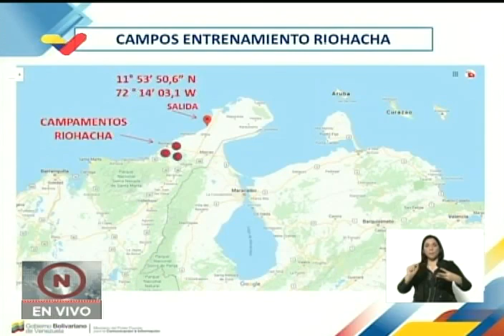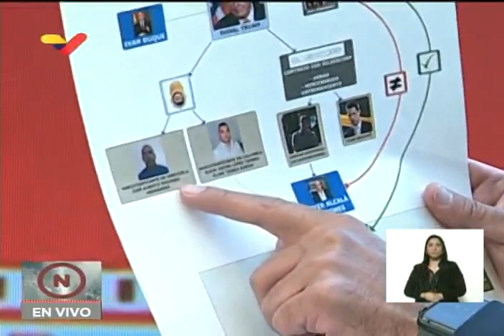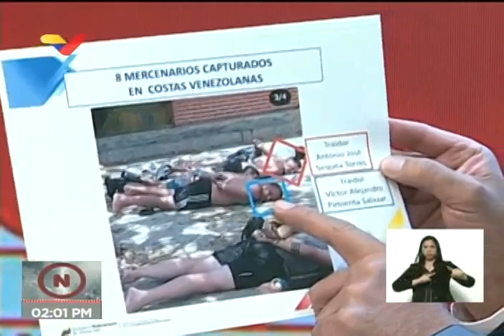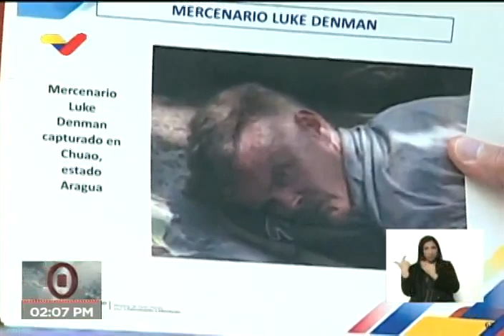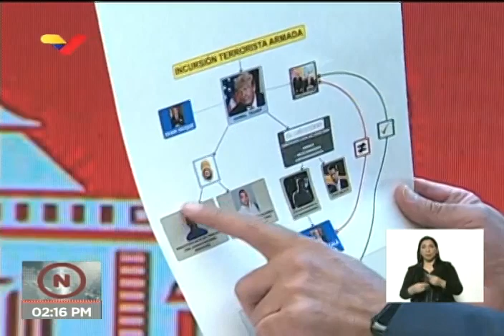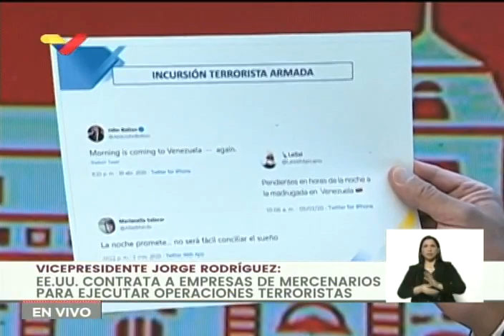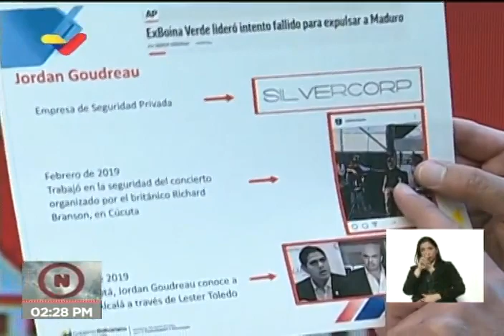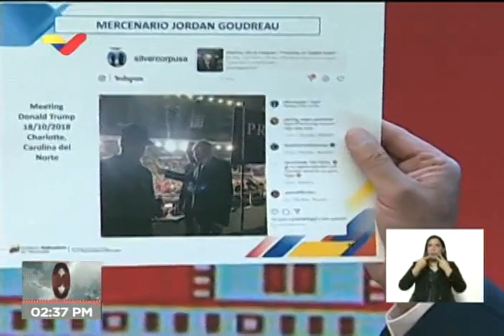Jorge Rodríguez da detalles de la incursión de mercenarios en lanchas para intentar golpe de Estado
Rueda de prensa del vicepresidente de comunicación de Venezuela, Jorge Rodríguez, este 5 de mayo de 2020 en la cual dio numerosos detalles de lo ocurrido el 3 y 4 de mayo cuando mercenarios contratados por la oposición venezolana intentaron una incursión con lanchas para atacar e intentar un golpe de Estado, en las ciudades de Macuto (estado La Guaira) y Chuao (estado Aragua).